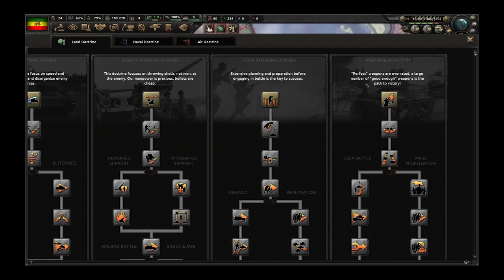Let the Lion King Roar! HoI4 Ethiopia Achievement Guide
Haile Selassie will lead his nation to glory, hold on to his Ethiopian Empire and liberate Africa! The Lion King Achievement Guide